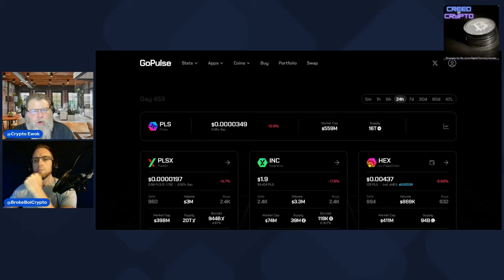Are Crypto Cycles INVALIDATED Due to Japan Black Swan Event?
Live, every Wednesday at 6:30PM EST, Broke Boi Crypto & Crypto Ewok will help you uncover buying power you never knew you had by highlighting the most important trends in crypto, sharing strategies for investing & living a minimalist lifestyle as a tool to attain self-sovereignty.